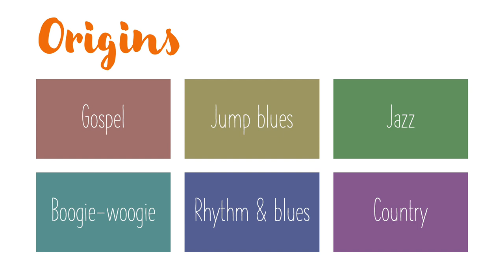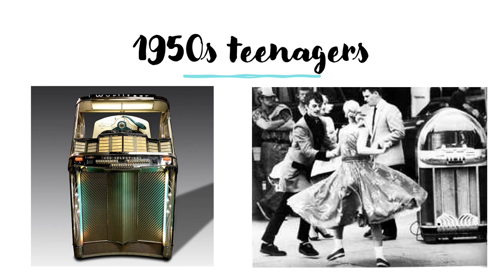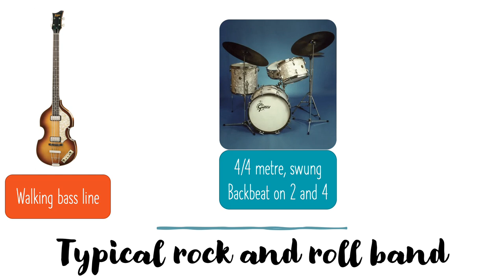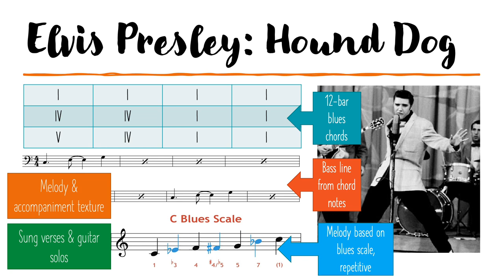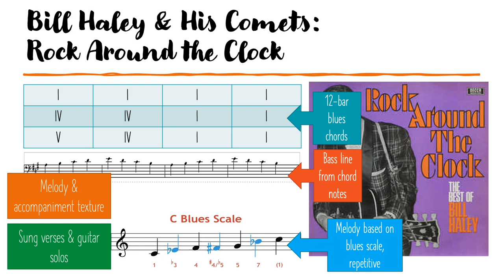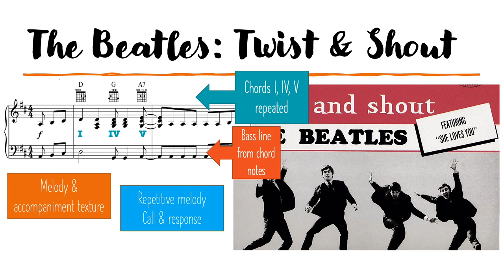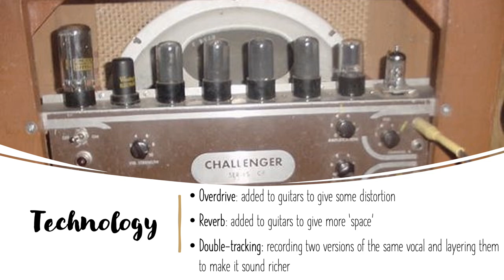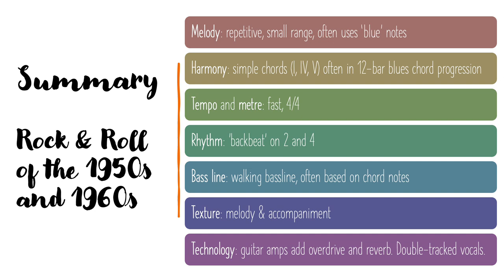Rock & Roll for AoS5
Flipped learning or revision for OCR GCSE Music AoS5